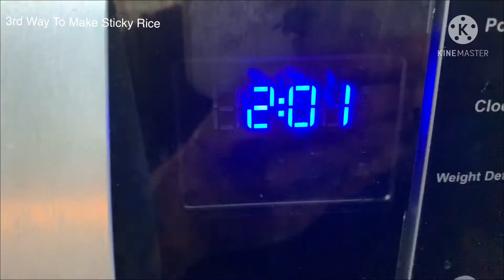3 Ways Of Making Sticky Rice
Ingredients:

1st Way Of Making The Sticky Rice:
Rice (Soaked)
Milk
Gur
Dhoi
Double Cream

2nd Way Of Making Sticky Rice:
Rice (Soaked)
Warm Water
Milk
Double Cream
Mango

3rd Way Of Making Sticky Rice:
Rice (Soaked)
Water
Banana
Dhoi
Double Cream
Milk